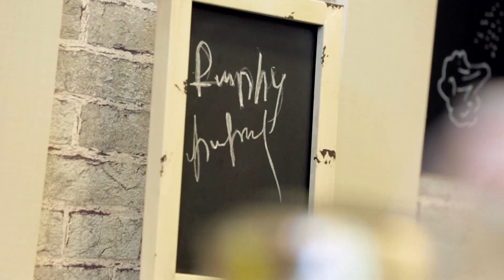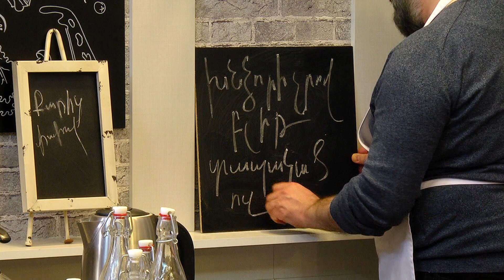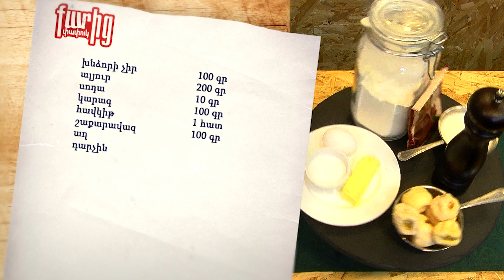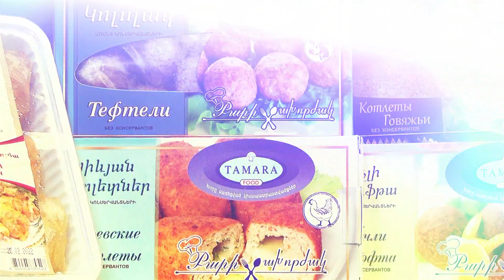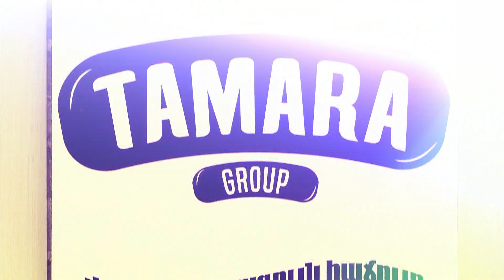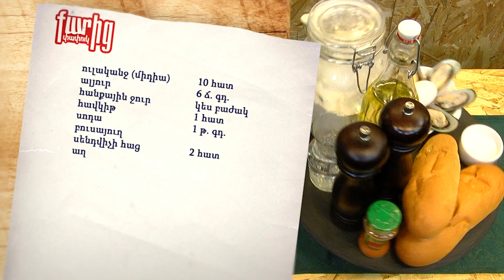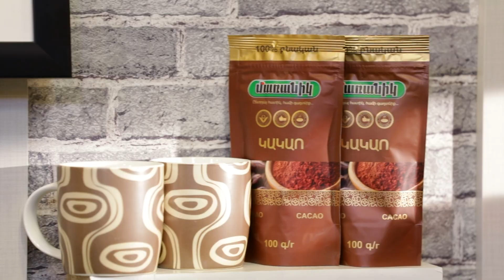Քարից Փափուկ 148 - Խնձորի Չրով Բլիթ և Տապակած ուլականջ / Qaric Papuk 148